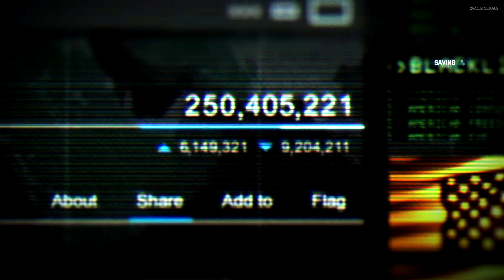Splinter Cell Blacklist Gameplay 2021 - Part 1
About The Game:
The United States has a military presence in two-thirds of countries around the world, and some of them have had enough. A group of terrorists calling themselves The Engineers initiate a terror ultimatum called the Blacklist - a deadly countdown of escalating attacks on U.S. interests.